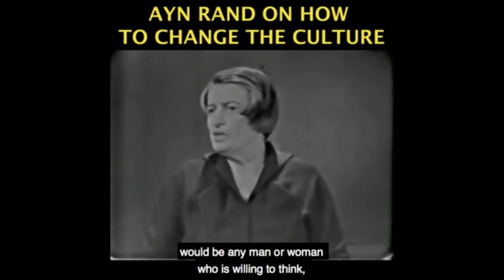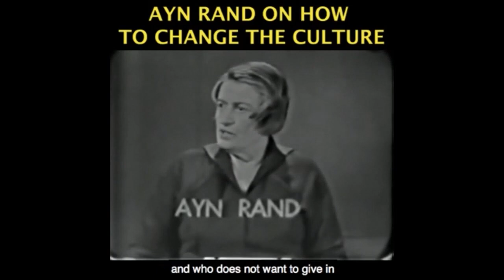Life Before Toilet Paper...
Become a monthly contributor This video was created by Christian Jackson.

 Thank you Eric for your contribution.